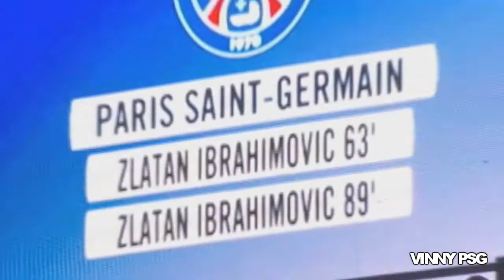Zlatan Ibrahimovic ● All 10 Goals in 10 games 2012 ● Paris Saint-Germain (Part1)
All 10 Official Goals in 10 games with Funny Music.
Updated after 20/10/2012 : PSG 1-0 Reims

UEFA Champions League, Ligue 1, Serie A, Coppa Italia and much more.

Some apparitions in this video: Messi, Xavi, Iniesta, Eto'o, Deco, Henry, Puyol, Giuly, Seedorf, Alexandre Pato, Borriello, Ibrahimovic, Ronaldo, Zidane, Casillas, Figo, Raúl, Beckham, Terry, Maldini, Nesta, Cech, Van der Sar, Rooney and much more.